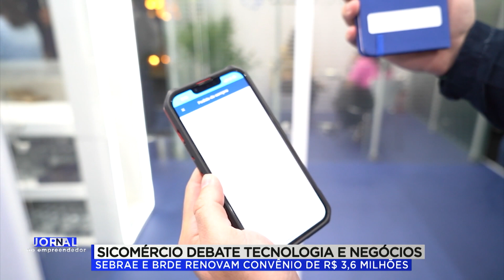SICOMÉRCIO DEBATE TECNOLOGIA E NEGÓCIOS | JORNAL DO EMPREENDEDOR